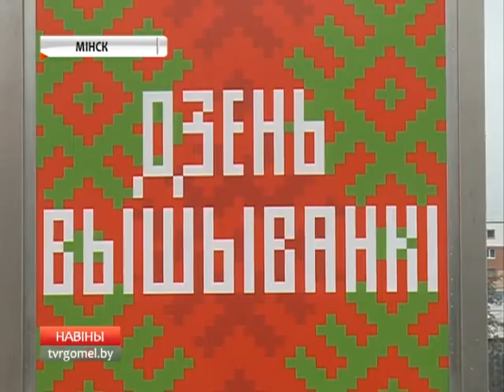День вышиванки в Минске